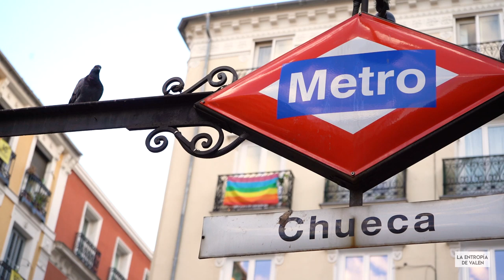ORGULLO LGBT: Marketing, visibilización y preguntas incómodas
❤❤❤ ¡ABRIME! ¡TODA LA INFO QUE NECESITÁS ESTÁ ACA! ❤❤❤

Si el vídeo te gustó y querés ver más cosas del estilo por favor házmelo saber dando like, en la caja de comentarios o en un mensaje privado por YouTube.

Se agradece eternamente los comentarios respetuosos y se pide encarecidamente que piensen y procesen antes de escribir.

Nada de lo visto u oído en este vídeo ha de ser tomado tan en serio ni visto como un acto de militancia de ningún tipo.